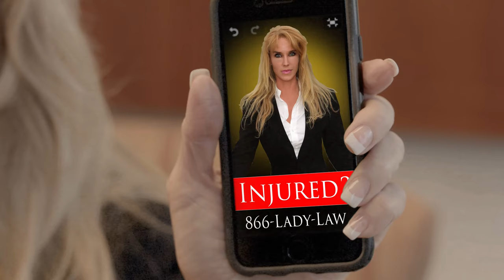Lady Law TV Hagerstown Bike Week Bikini Contest